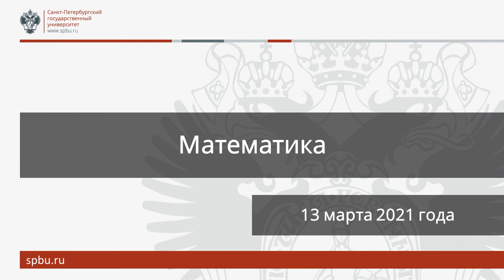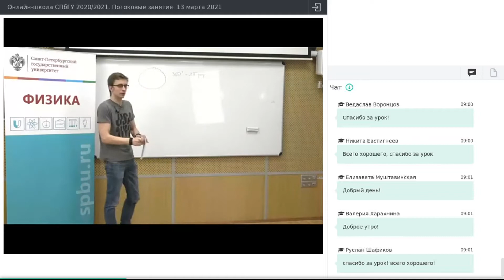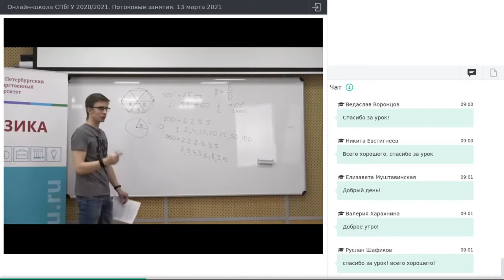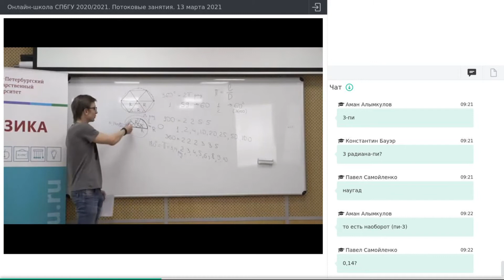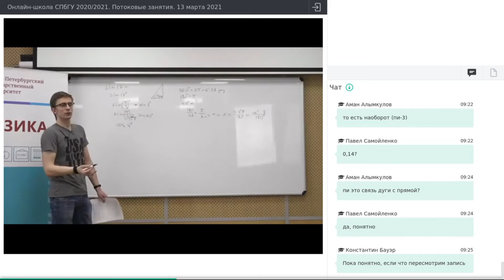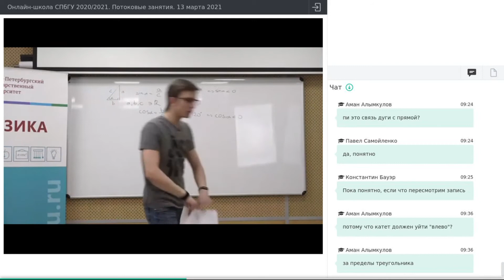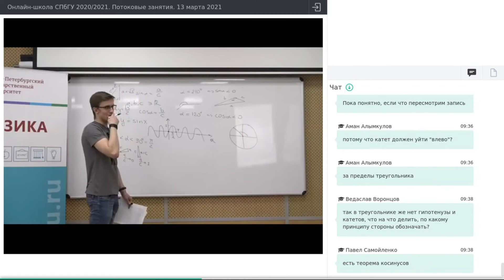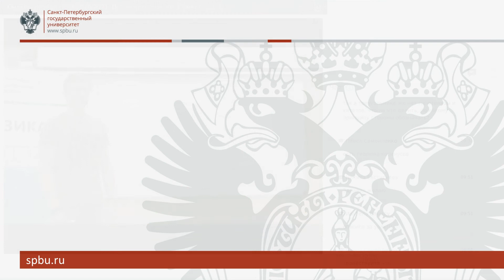Онлайн-школа СПбГУ 2020/2021. Математика. 13 марта 2021